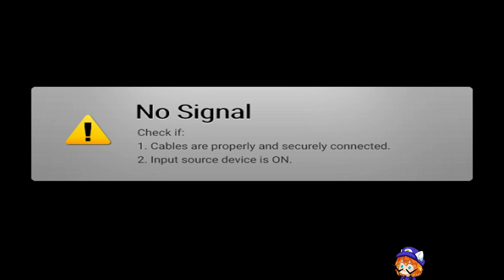[VOD] Super Mario RPG - Part 6 (STORY FINAL)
VOD of live stream from December 22th.
to hang out live!